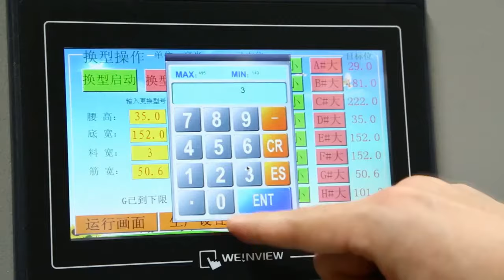CZ LN purlin roll forming machine quickly change cz interchangeable C purlin roll forming machine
Dahezb LN CZ purlin roll forming machine manufacturers，welcome contact and visit our factory.